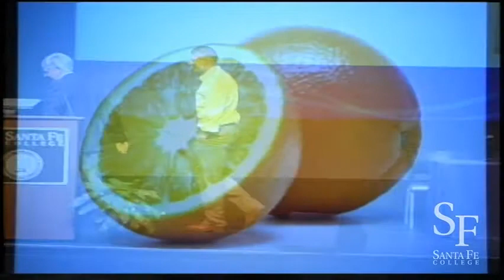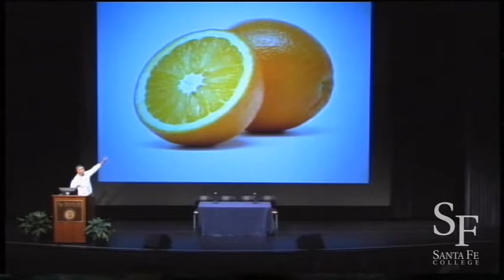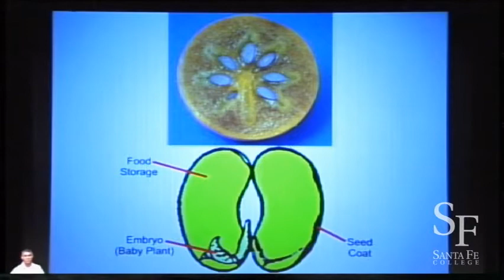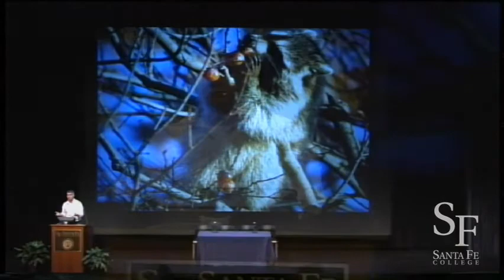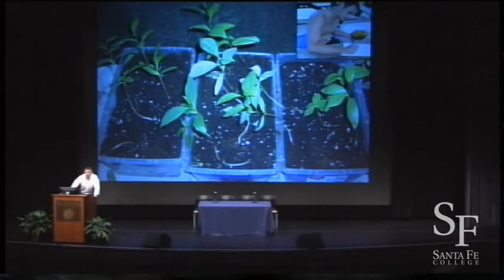Biology Professor Dr. Jerry Johnston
A presentation with the word "poop" in the title garnered Santa Fe Biology Professor Dr. Jerry Johnston a shot at AFC's 2011 Professor of the Year award.

The Association of Florida Colleges (AFC) is the professional association for Florida's 28 public community colleges. AFC selected 10 semi-finalists back in April, and asked them each to present a 15-minute teaching demonstration at the organization's spring conference in St. Augustine in May.

"The title of my teaching demonstration was 'Plants, Parents and Poop,'" said Johnston, who joined SF's Natural Sciences Department in 2003. "The focus is on understanding fruit from a plant's point of view. In nature, fruits are actually part of a successful parenting strategy by many plants. The poop part of the story is a little gross but certainly memorable."
Gross or not, he impressed the committee, which selected him as one of three finalists for the award. The winner will be announced at next week's AFC conference in Naples.
SF Biology Professor Beatriz Gonzalez nominated Johnston. She praised his teaching style, writing, "Dr. Johnston is an outstanding teacher. He has very high standards, but is very clear on what his expectations are and helps his students achieve those standards."
Johnston said he implemented a teaching approach that incorporated the qualities of the professors he found most effective and inspirational back when he was a student. He provides his students with a variety of educational activities that engage students and encourage them to think critically, powered by his enthusiasm.

"Few people have the opportunity to do a job they truly love. I am one of those fortunate people," Johnston wrote in a letter to the AFC. "Teaching is simply a natural extension of who I am. I have a genuine passion for life and the myriad amazing stories of how living things do what they do. I want students to realize that learning and fun are not mutually exclusive. Science can, in fact, be really cool!"

This is a concept he has successfully conveyed. He's so inspired his students that over the past five years, 28 have attended at least one scientific meeting, nine have co-authored posters, two have given oral presentations, and 10 have authored or co-authored at least one paper published in a scientific journal (18 publications in all!).

In addition to his work in the classroom, Johnston founded and directs the Santa Fe River Turtle Project, a local conservation effort spearheaded by SF and UF students in cooperation with several local, state and national organizations. He has spent hundreds of hours each of the past six years managing the program, conducting research, educating the public, mentoring young scientists and representing SF both locally and internationally.

The television programs Wild Florida and Dangerous Encounters have featured Johnston, as will an upcoming National Geographic film about alligator snapping turtles. He is a member of the Florida Academy of Sciences, Society for the Study of Amphibians and Reptiles, and Turtle Survival Alliance. He is also a member of the Florida Academy of Sciences and the Society for the Study of Amphibians and Reptiles.

Johnston serves as advisor to SF's Herpetology Club, a team of student researchers who conduct ecological studies on the amphibians and reptiles of northern Florida. In that role, he has created research opportunities, organized clean-ups and exotic plant removal events in the Santa Fe River and springs, and inspired students to become involved in student government.

"Dr. Johnston has shaped me into the scientist I am today; to him I owe most of my success as a biologist," wrote former SF student and Herpetology Club member Eric Suarez. "He teaches his students how to think critically and become a successful professional, which is a critical tool not only in biology, but in life."

Photo caption: Dr. Johnston is shown holding a Florida snapping turtle

~ press release by Amanda Hernandez, Communication Specialist, College Relations